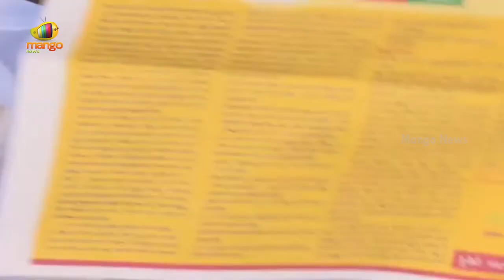Botsa Satyanarayana Aggressive Comments On Nara Bhuvaneshwari | YCP vs TDP | AP News | Mango News